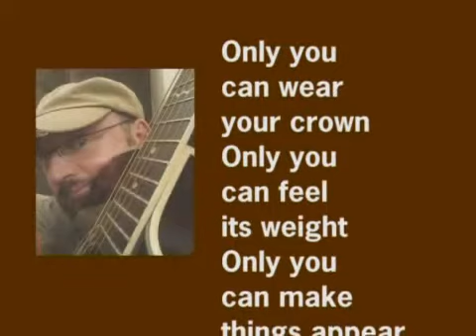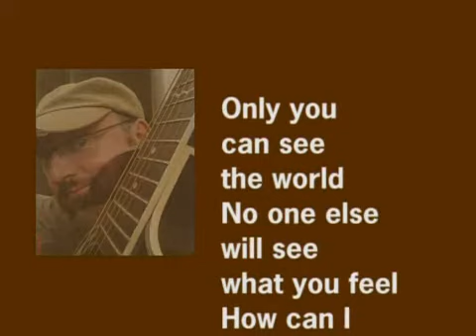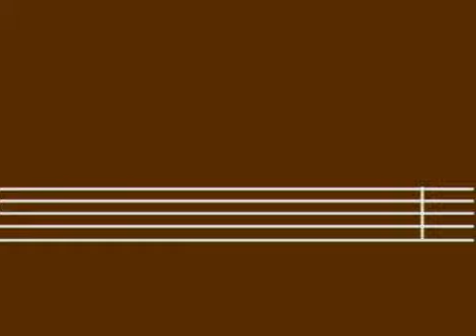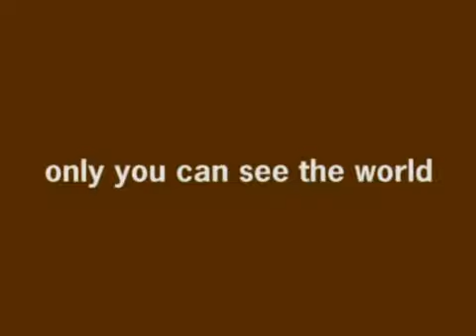george-martyn - Screen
This was used in the Nokia "Handy with Touch Screen" promotion campaign and is taken from the "Fingerprint-Album" available thru the Fuego label The Song is written by Martin Johanus, the Video was made by Michael Heynemann. See also